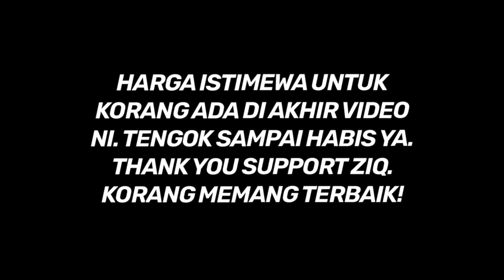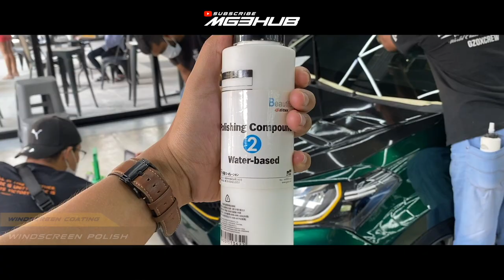BUAT PAINT PROTECTION FILM DAN WINDSCREEN COATING | GZOX GLENMARIE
G'ZOX GLENMARIE, SHAH ALAM

Driver Myvi Gen 3 Wajib Follow Channel ni

Mg3hub adalah platform youtube yang sharekan ilmu2 tentang permotoran supaya anda sebagai pengguna lebih2 lagi driver myvi gen 3 mengetahui tentang kereta kesayangan anda.

Mg3hub membantu anda dalam perkongsian video seperti review kereta dan modifikasi kereta tersebut (dimana dan berapa harga), D.I.Y kereta anda (pasang aksesori sendiri), Solution (penyelesaian kepada masalah kereta anda) dan Modify (modifikasi kereta).